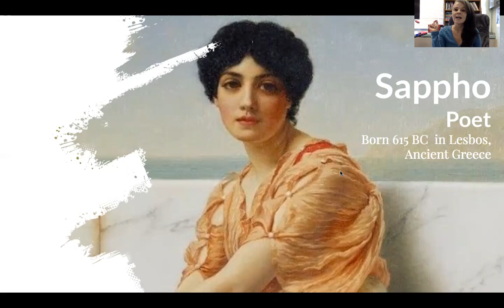International Women's Day Ms. Rolfe Presents Sappho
Ancient Greek poet Sappho